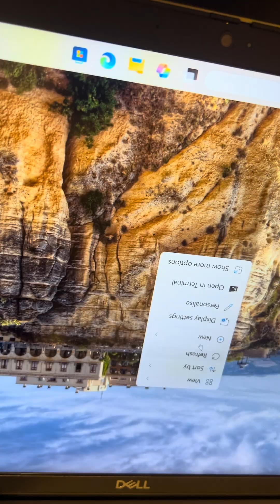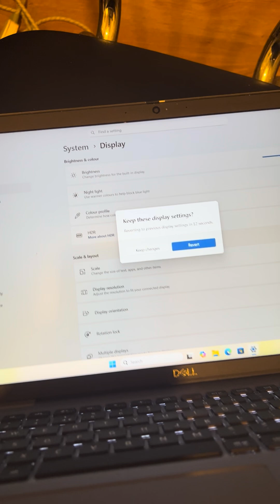How To Rotate Screen on Laptop | Screen Rotation With keyboard Shortcut {Windows 10/11}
Welcome to YES YOU CAN channel

In this “shorts” video, there is two solutions on how to rotate the laptop screen to either landscape or portrait mode in Windows 10 or 11.
If one of the solutions did not work for you, try the other one.